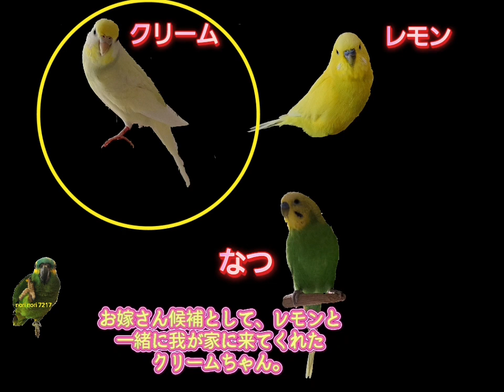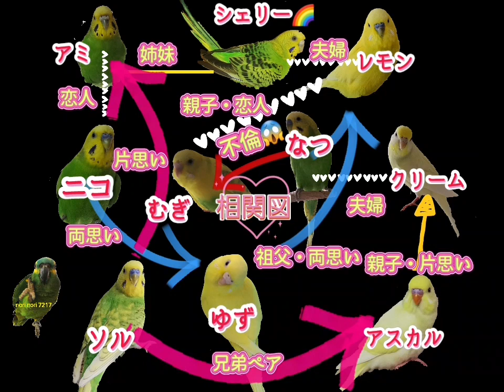多頭飼いの我が家のインコたちを相関図にしてみたら、複雑すぎた！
セキセイインコオスメスを多頭飼いすると、もうカオスです。
親子、兄弟、性別も関係なしになって、近親相姦、同性愛、浮気、二股三股！人間世界に置き換えると、大変な事態になることも！そして対策をたてないと、どんどん子孫が増えていきます。
多頭飼いはメリット大きいのですが、こういったデメリットもあり、大変であるというのは確かです。